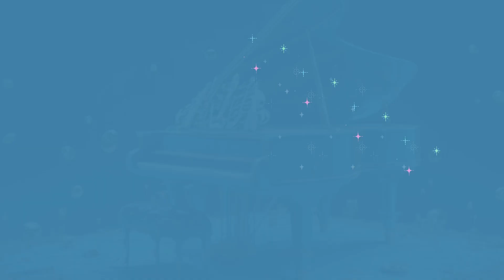Beethoven's Ode to the Universe muzyka klasyczna nowość 2023🌌🌠🎶🎹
Beethoven's Ode to the Universe:
Ta piosenka genialnego kompozytora Ludwigowi van Beethovenowi, który swoją twórczością dotknął gwiazd i inspiruje nas do rozważań nad wszechświatem. Melodia przenosi nas w podróż przez kosmiczne dźwięki